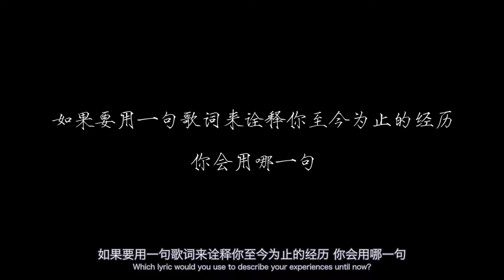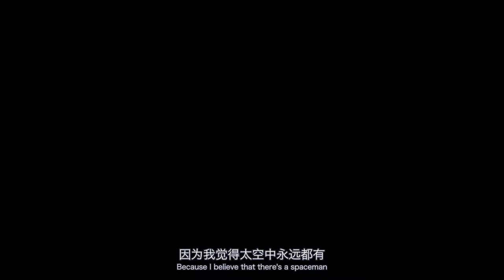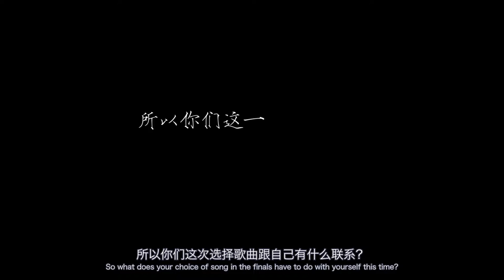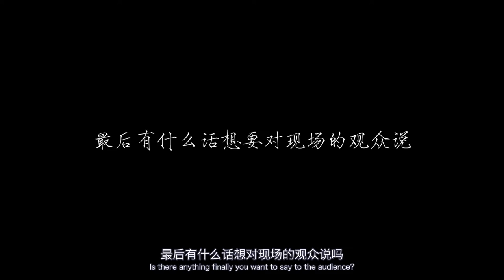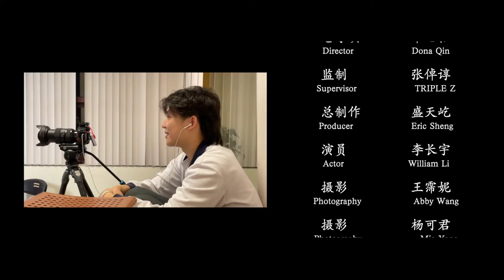"Find Yourself" | 2021 Kang Chiao Vocal Strike Trailer & Interview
"Which lyric would you use to describe your experiences until now?"